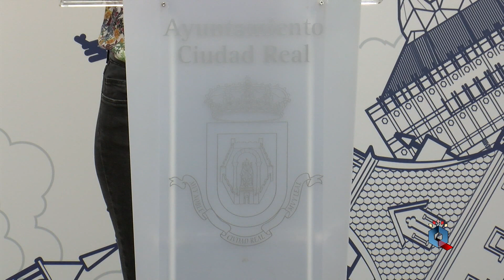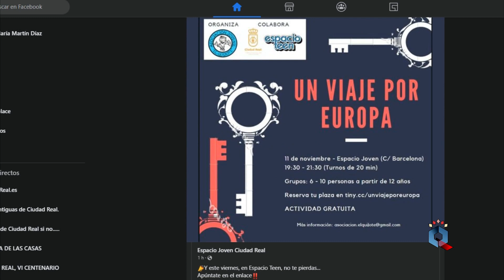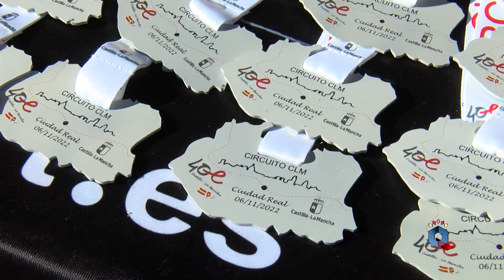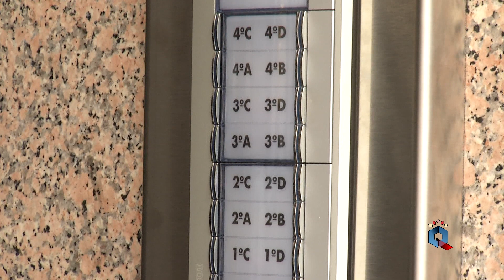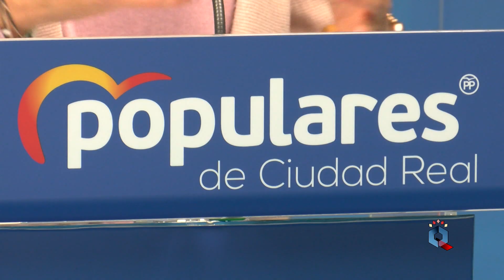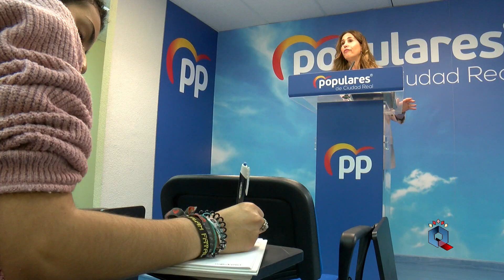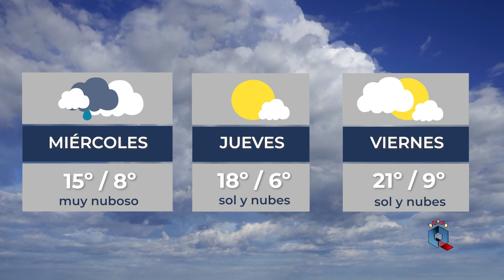INFORMATIVO LUNES 7 NOVIEMBRE 22'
Nos reencontramos con nuestr@s telespectador@s para repasar las noticias más destacadas que han ocurrido en Ciudad Real desde el pasado viernes. Rueda de prensa para conocer los asuntos aprobados en Junta Local de Gobierno; Conocemos a l@s protagonistas de la carrera del 40 aniversario del Estatuto de Autonomía de CLM; El Museo Elisa Cendrero acoge una nueva exposición de pintura; Avanzamos citas para finales de semana; El PP presenta un paquete de 52 enmiendas para que se tengan en cuenta en los PGE 23'; y en deportes, analizamos los choques del BM Alarcos y del CD Manchego. ¿Nos acompañan? ¡Bienvenid@s!